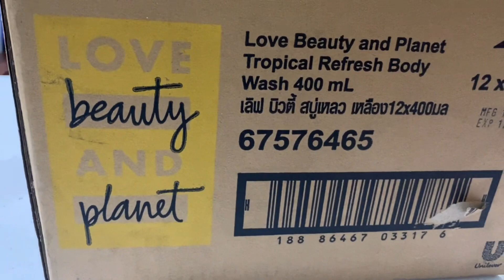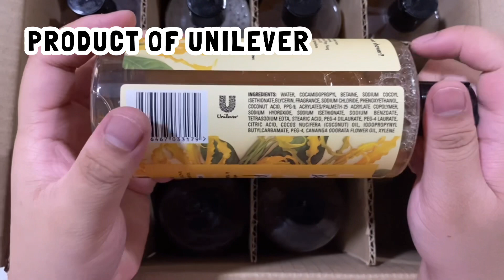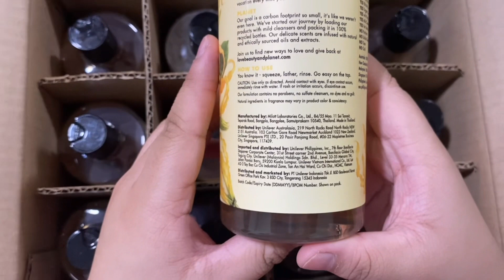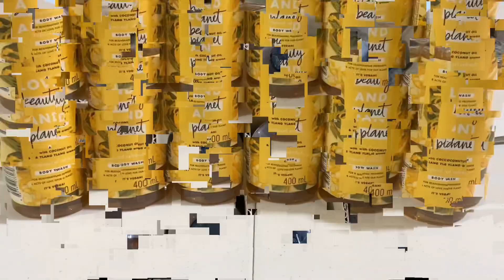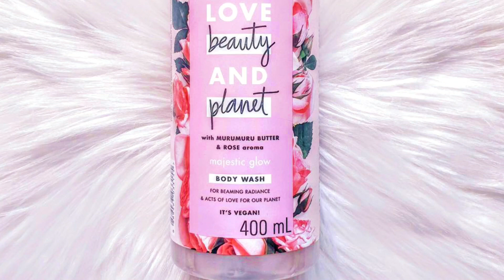LOVE BEAUTY AND PLANET BODY WASH TROPICAL REFRESH | GIVEAWAY | FREE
I received a dozen of tropical refresh with  coconut oil and ylang ylang aroma for free from work